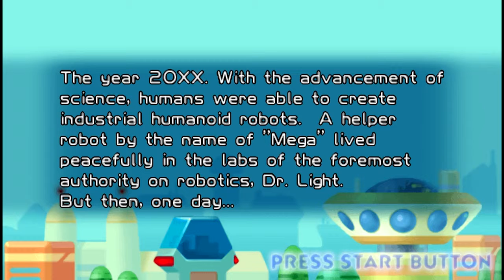Novell gets Powered Up! (Megaman powered up Episode 1)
No seriously..i just love killing things...all the time c"

I do not claim ownership of anything in this video other than my commentary.